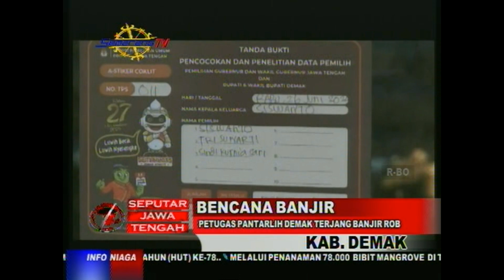BENCANA BANJIR | PETUGAS PANTARLIH DEMAK TERJANG BANJIR ROB